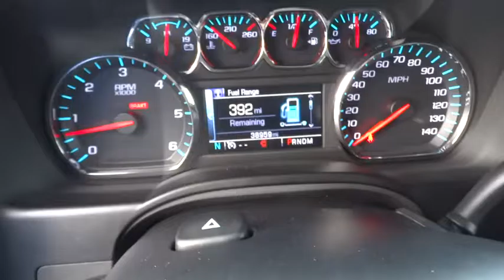2016 CHEVROLET SUBURBAN Redding, Eureka, Red Bluff, Chico, Sacramento, CA GR118372CR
2016 CHEVROLET SUBURBAN
2016 CHEVROLET SUBURBAN 4WD 4DR 1500 LT - Stock#: GR118372CR - VIN#: 1GNSKHKC3GR118372

Chevrolet Certified. $800 below Kelley Blue Book! NAV, Heated Leather Seats, 4x4, Alloy Wheels, Running Boards, Power Liftgate, Premium Sound System, Back-Up Camera, Rear Air, Tow Hitch, AUDIO SYSTEM, CHEVROLET MYLINK RADIO.. SEE MORE!br /br /KEY FEATURES INCLUDEbr /Leather Seats, 4x4, Power Liftgate, Rear Air, Heated Driver Seat, Back-Up Camera, Running Boards, Premium Sound System, Satellite Radio, Onboard Communications System, Trailer Hitch, Aluminum Wheels, Remote Engine Start, Dual Zone A/C, Heated Seats. Keyless Entry, Privacy Glass, Remote Trunk Release, Steering Wheel Controls, Electronic Stability Control. br /br /OPTION PACKAGESbr /AUDIO SYSTEM, CHEVROLET MYLINK RADIO WITH NAVIGATION AND 8 DIAGONAL COLOR TOUCH-SCREEN AM/FM stereo with seek-and-scan and digital clock, includes Bluetooth streaming audio for music and select phones; voice-activated technology for radio and phone; featuring Apple CarPlay capability for compatible phone; includes 5 USB ports and 1 auxiliary jack, TRANSMISSION, 6-SPEED AUTOMATIC, ELECTRONICALLY CONTROLLED with overdrive and tow/haul mode (STD), SUSPENSION PACKAGE, PREMIUM SMOOTH RIDE (STD), LICENSE PLATE FRONT MOUNTING PACKAGE, LT PREFERRED EQUIPMENT GROUP Includes Standard Equipment, REAR AXLE, 3.08 RATIO, ENGINE, 5.3L V8 ECOTEC3 WITH ACTIVE FUEL MANAGEMENT, DIRECT INJECTION AND VARIABLE VALVE TIMING includes aluminum block construction (355 hp [265 kW] @ 5600 rpm, 383 lb-ft of torque [518 N-m] @ 4100 rpm) (STD). br /br /VISIT US TODAYbr /Are you browsing other Mt. Shasta or Red Bluff Chevrolet dealerships? Don't buy until you visit Lithia Chevrolet of Redding. Our inventory includes the popular Chevy Cruze, the versatile Chevy Suburban and the powerful Chevy Silverado pickup truck. Browse our entire inventory of cars, trucks and SUVs. If you find one that you like br /br /Pricing analysis performed on 2/10/2017. Horsepower calculations based on trim engine configuration. Please confirm the accuracy of the included equipment by calling us prior to purchase. br / Some of our Pre-Owned vehicles may be subject to unrepaired safety recalls. Check for a vehicle's unrepaired recalls by VIN at